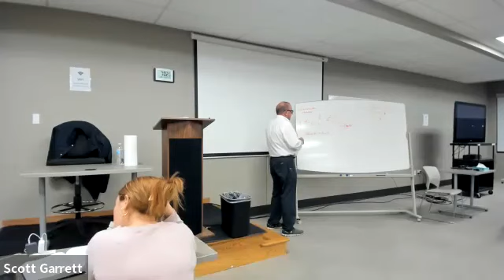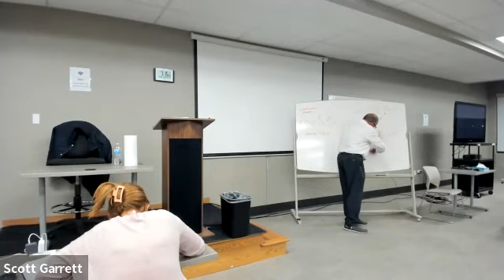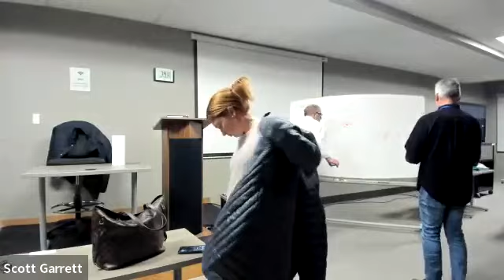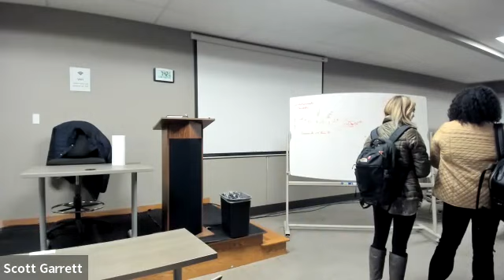Torts 11 28 2022